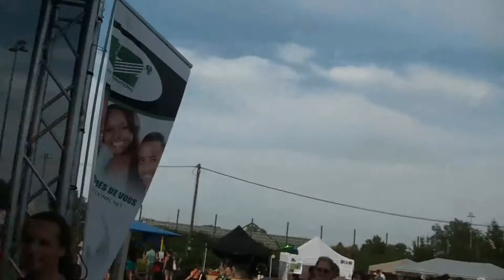Nelly'O-Sista (Live tubingen)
Nelly' O - Sista (Official Video HD)
Singer, Songwriter from Cameroon